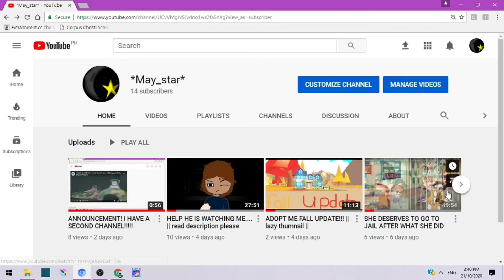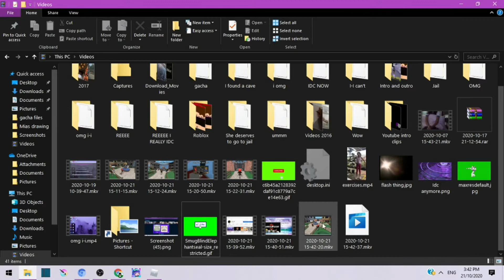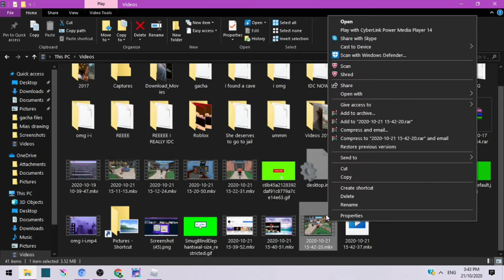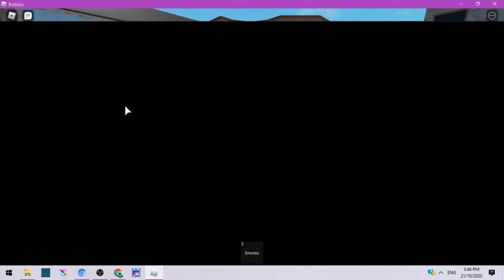WHO IS THE MURDERER??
umm hi